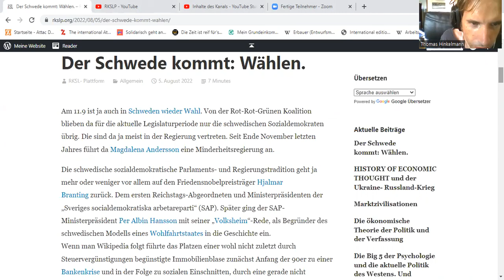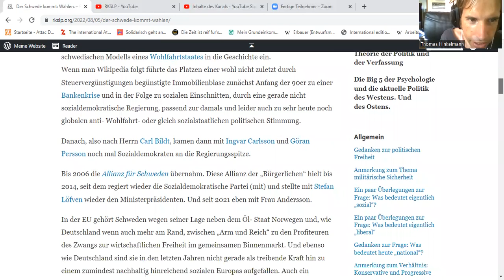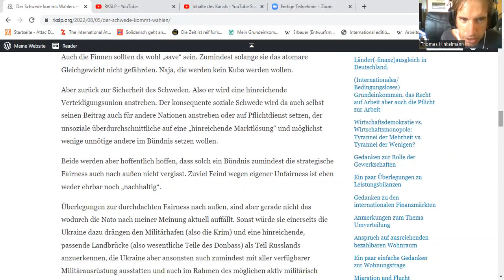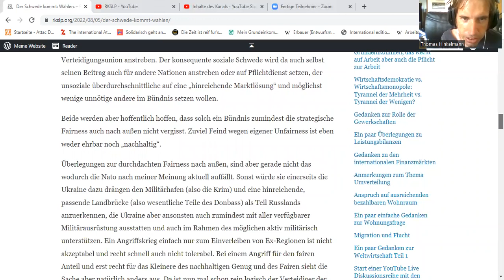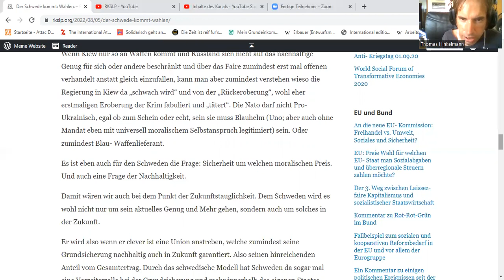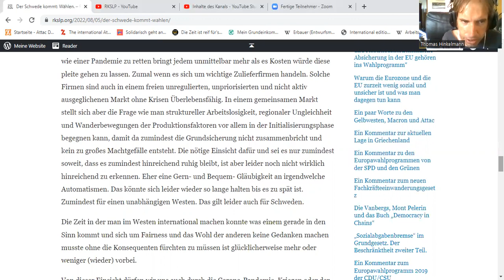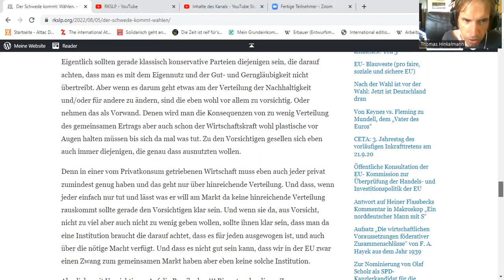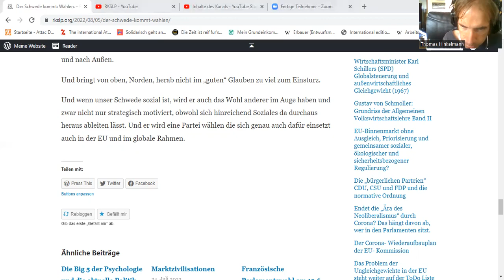Der Schwede kommt: Wählen.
66. Lesung eines Beitrags aus meinem Blog rkslp.org, auch in der Freitag Community veröffentlicht. Dieser Beitrag ist von gestern.